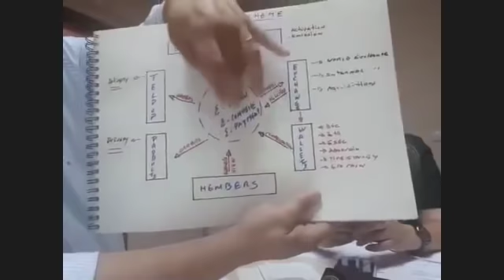IDIeagle News - October 3 | Eagle Bit Trade